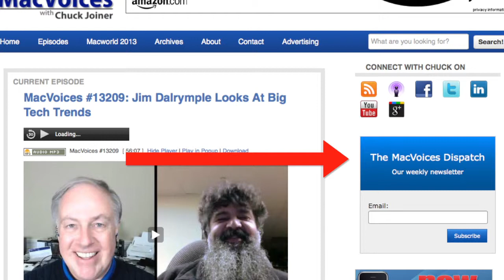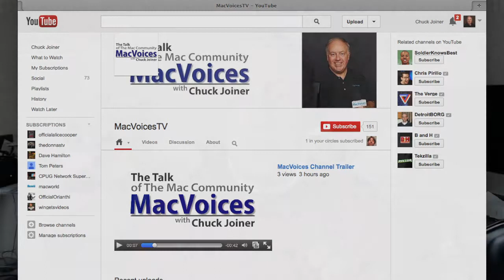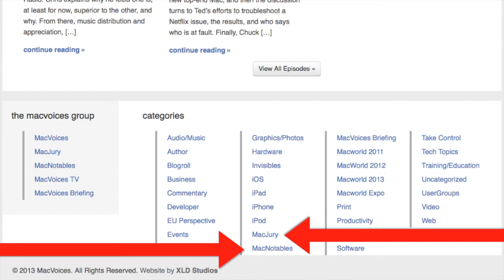MacVoices Update: Site and RSS Feed Changes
In this update for listeners, viewers and subscribers of MacVoices, MacVoicesTV, MacNotables and The MacJury, Chuck outlines the major changes and updates to the associated web sites and RSS feeds. Please see the show notes for complete details to avoid interruption of your audio and video subscriptions.